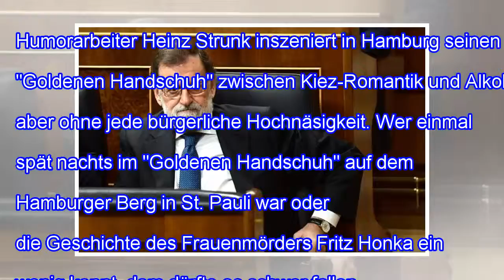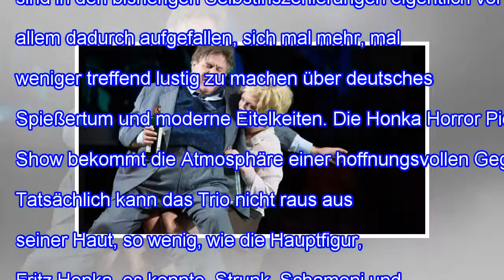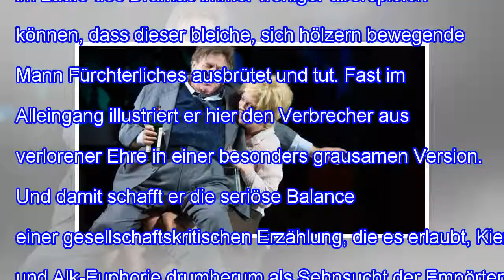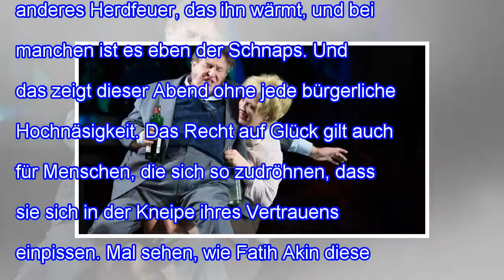Das recht auf glück gilt auch für menschen, die sich in der kneipe einpissen